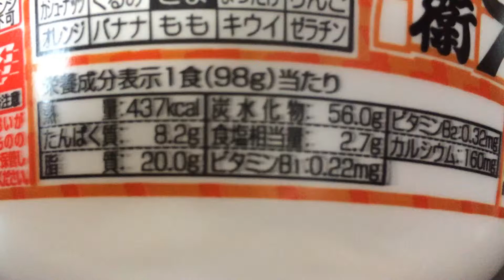【新発売】日清のどん兵衛 汁なしピリ辛肉みそうどん 180円(抜)！vol.2/4（カロリー・塩分等）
✩ 2019/05/13(月) 発売 ✩

吉岡里帆さんとのコラボメニュー!
吉岡里帆さんとのコラボメニューから初の汁なしうどんが登場! どん兵衛ならではのもっちりとしたうどんに、甜面醤の甘さと肉のうまみ、唐辛子と豆板醤をきかせたピリ辛つゆが良く絡みます。（抜粋）

同シリーズ✩（カップ麺）

どん兵衛のライバルとくれば！緑の〇〇〇？？

辛旨いっぱい！

【新発売】日清のどん兵衛 汁なしピリ辛肉みそうどん 180円(抜)！vol.4/4（実食！咀嚼音付き）

商品毎に、
vol.1/4（表紙）→